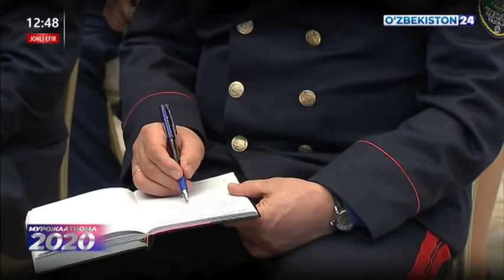O‘zbekiston Prezidenti Oliy Majlisga Murojaatnoma taqdim etdi (24.01.2020y., "O'zbekiston24")